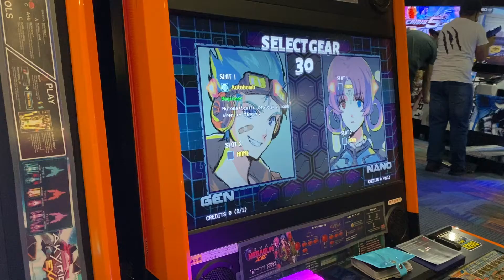Rival Megagun XE VS play